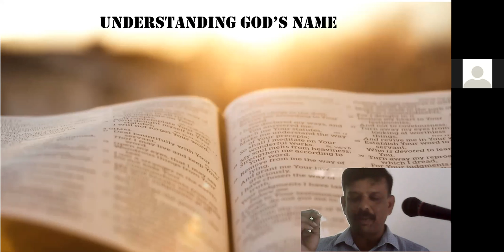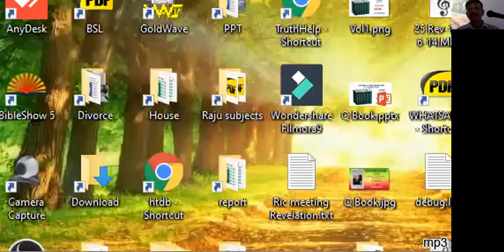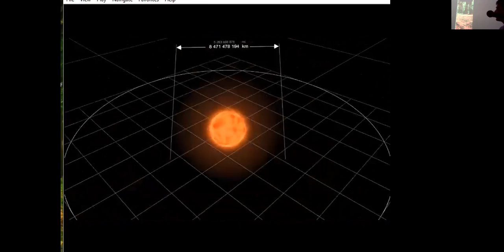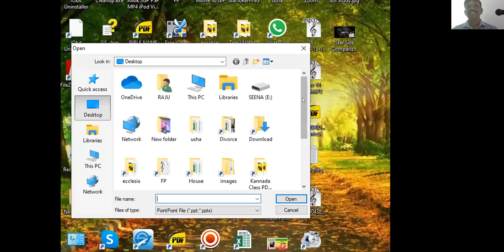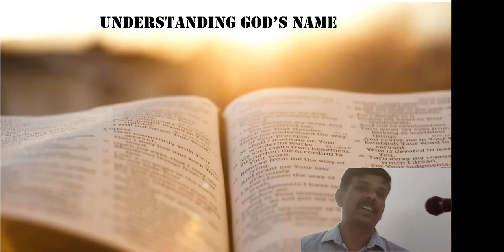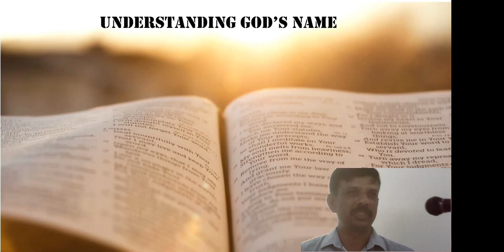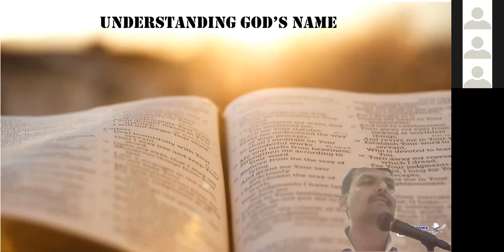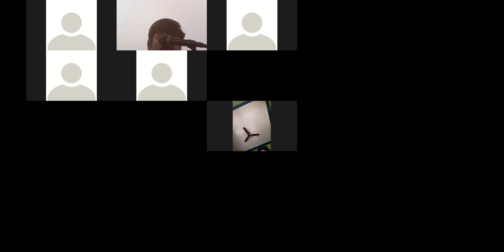God's Name - Bible Study - Kannada